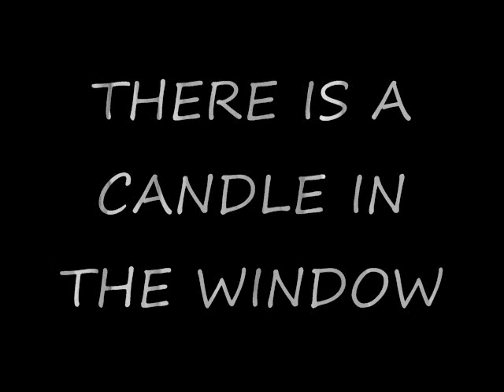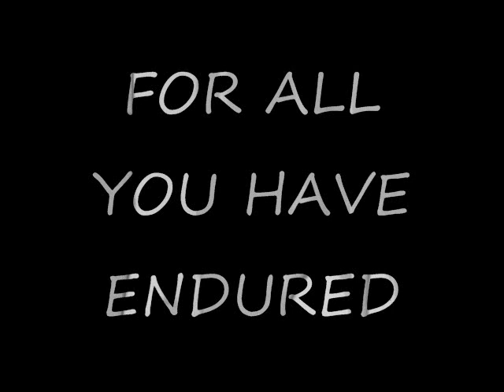CANDLE IN THE WINDOW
I am opposed to the illegal invasion and occupation of Iraq and I believe that those associated with sending our young men and women to war should be tried at the Hague as war criminals.

But I support our troops... just as All Americans do... even those that oppose this war!